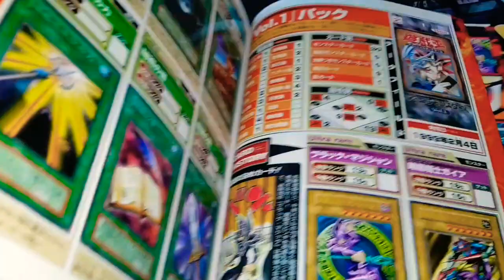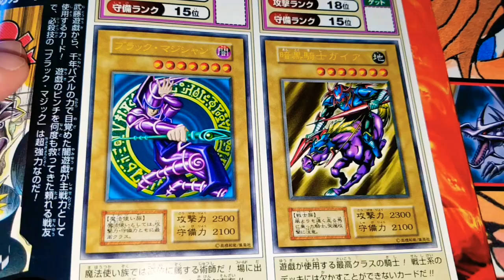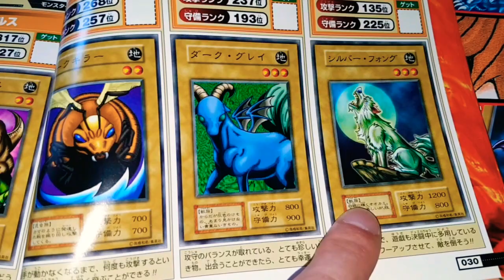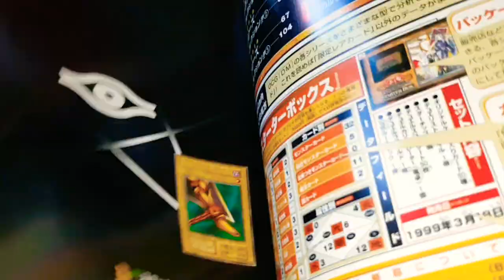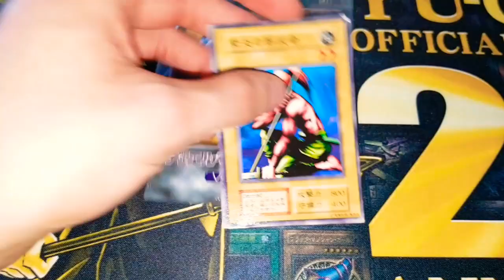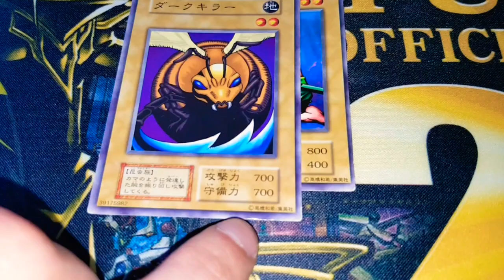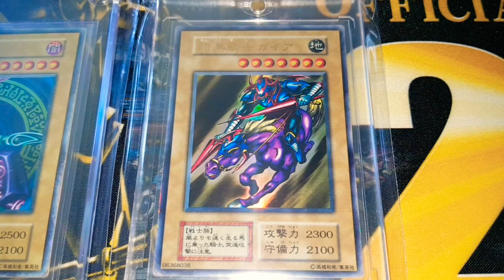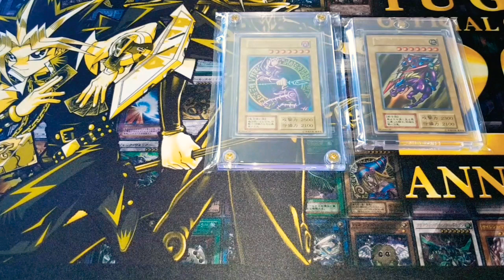Die ERSTEN ULTRA RARE-KARTEN! (+ ein Anliegen)